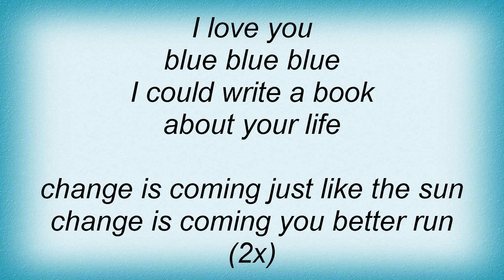T. Rex - Change Lyrics